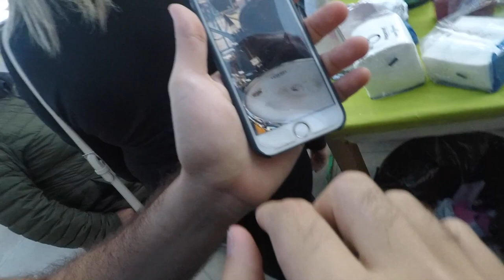Pupo Tour @ Sant'Antonio Casalini (PZ) VLOG #013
VLOG della serata di Pupo a Sant'Antonio Casalini (PZ) VLOG il 13 giugno 2018